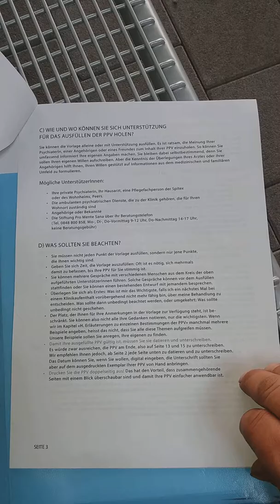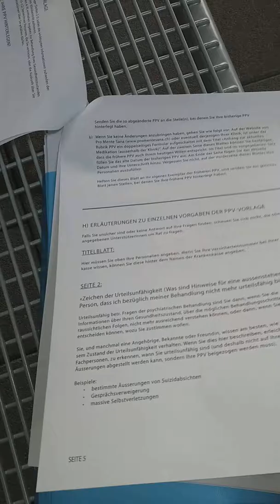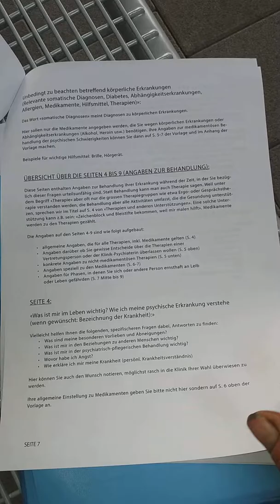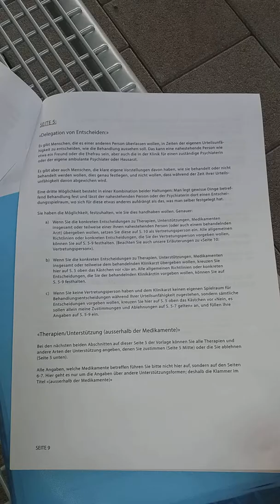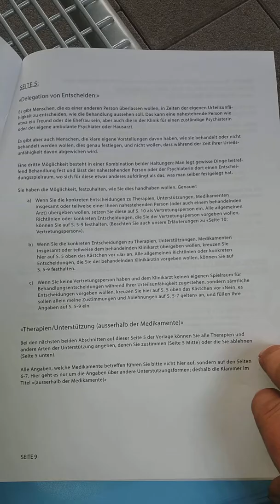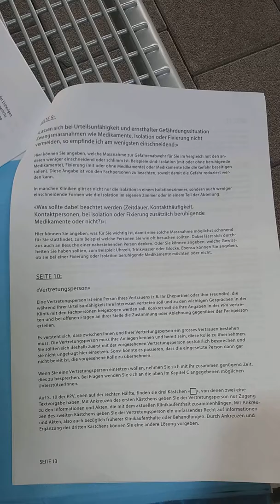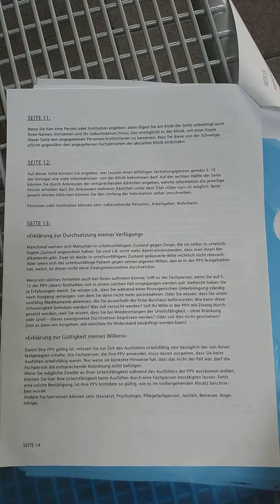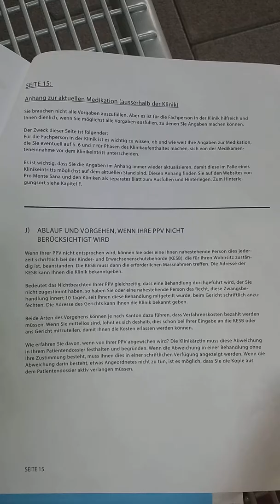Patienten manuel zeitler